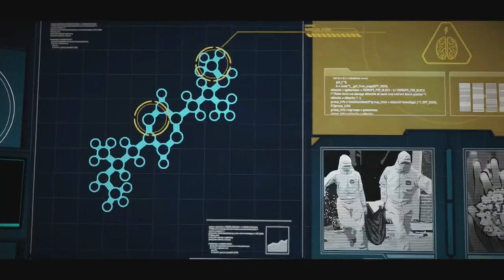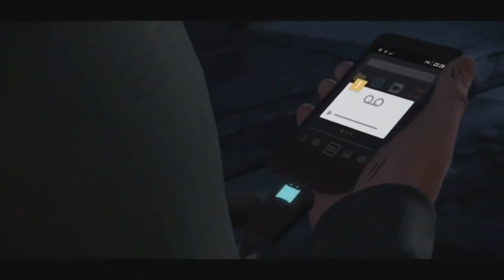Batman Telltale Series Gameplay Walkthrough, EPISODE 2: CHILDREN OF ARKHAM (Xbox Series/S)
Stay Updated!